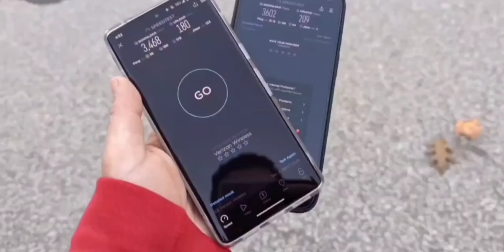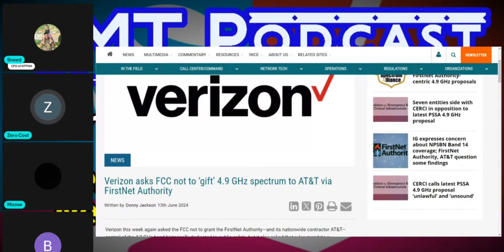AT&T 5G Gift, T-Mobile Got Theirs & Verizon Gets Nothing